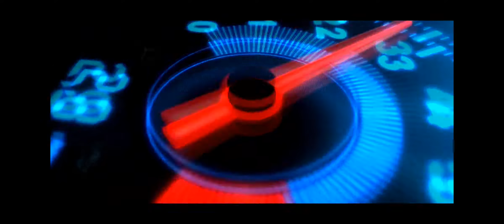Asphalt 9 [Touchdrive] Car Hunt Riot: Ford GT | 01:50:371 | Top 5% | U.S. WILDERNESS